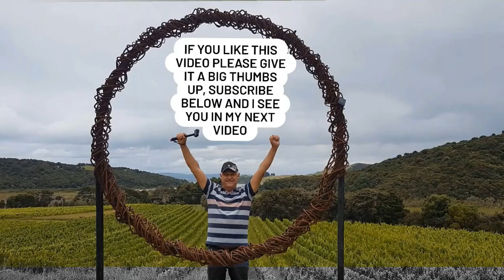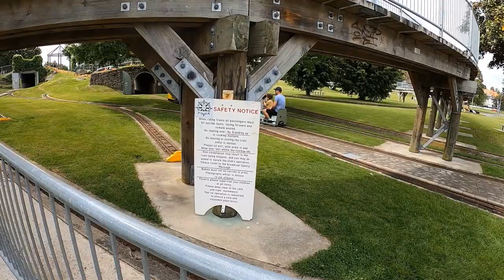A $2 Toy train rides. Memorial Park. Tauranga, Jan 2023. New Zealand.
What a day for us.
A $2 fun toy train ride at the Memorial Park Railway Tauranga on Sundays year-round and is running from 10am -3pm in winter and 10am - 4pm rest of the year, weather dependant.
This ride is about 2.2km long and has a travel time of about 20minutes.
This is a ride for everyone, big and small and a whole lot of fun for you and your whole family.